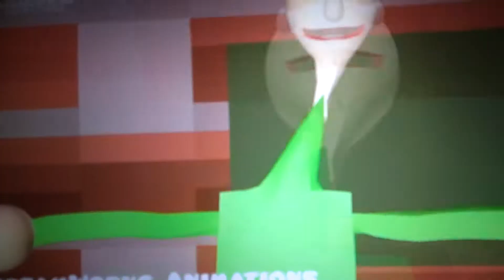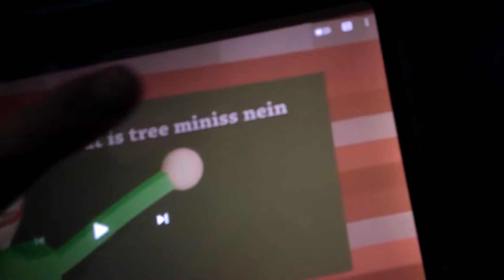Baldi in a nutshell animation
This is a weird animation with Baldi this is not like the real Baldi game.